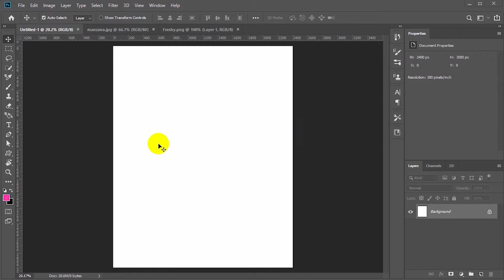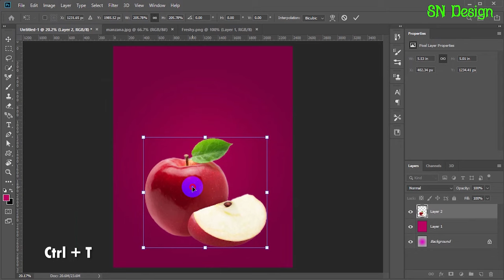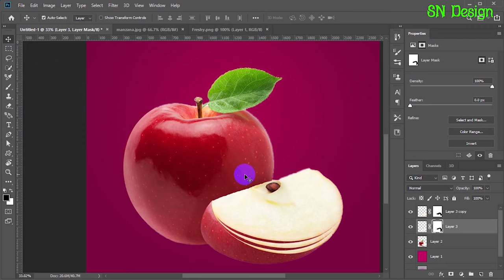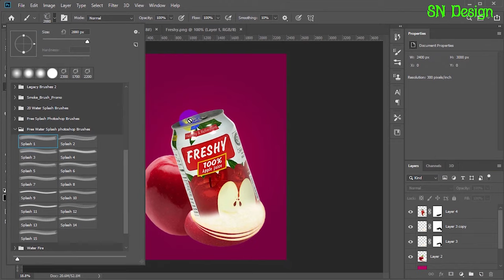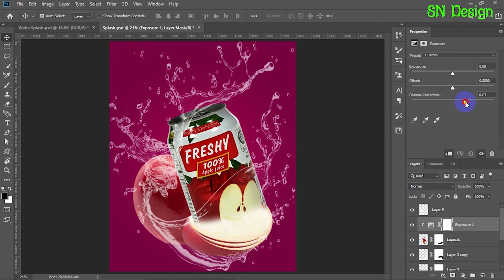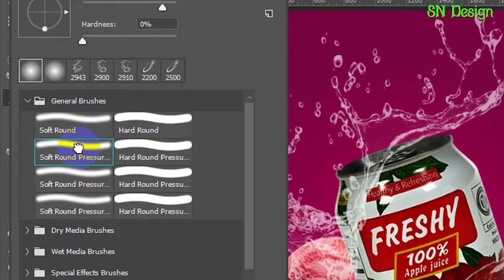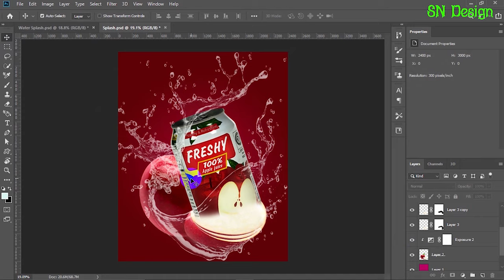How to use splash water effect in photoshop cc - Adobe Photoshop Tutorials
welcome to SN Design, in this tutorial u will learn how to make water splash effect in adobe photoshop cc 2019.
If You can't download the brush please Chat to my Facebook Page : SoLo Design